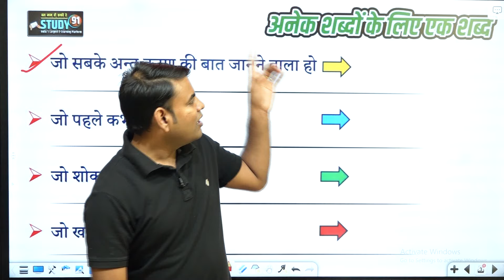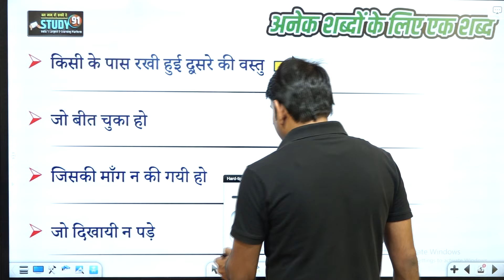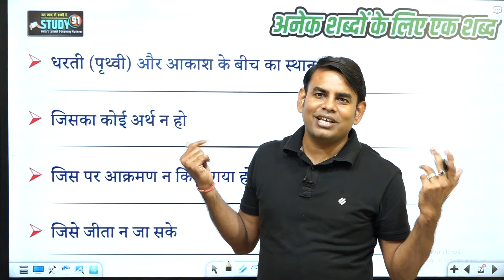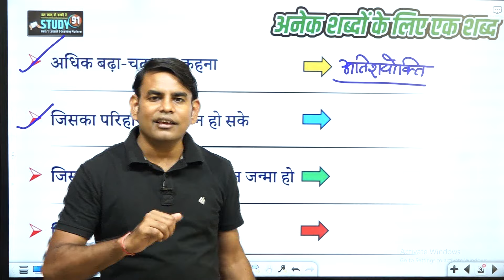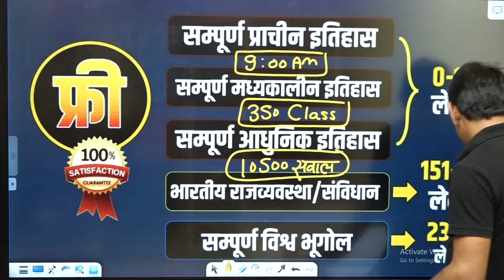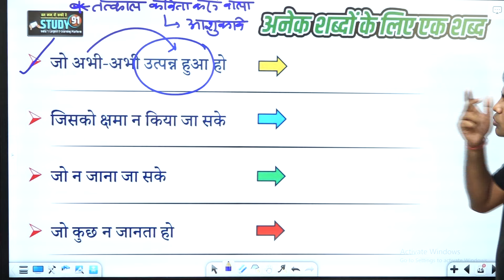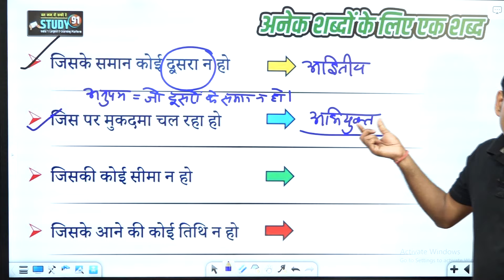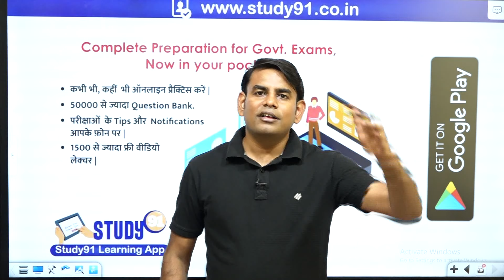71. Top 60+ अनेक शब्दों के लिए एक शब्द RO ARO Hindi, Anek Shabdo ke Liye ek Shabd, Nitin Sir Study91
@STUDY91 RO ARO परीक्षा के लिए Free Class Notes यहाँ से देखें 👇🏻👇🏻👇🏻

🔰 RO ARO के लिए Hindi E-Book यहाँ से देखें (मात्र 78/-)👇🏻👇🏻👇🏻

🔰 RO ARO के लिए Complete GS E-Book यहाँ से देखें (मात्र 125/-)👇🏻👇🏻👇🏻

🔰 RO ARO के लिए Best Hindi Course यहाँ से देखें 👇🏻👇🏻👇🏻

🔰 RO ARO के लिए Best Complete Course यहाँ से देखें 👇🏻👇🏻👇🏻

👉🏻 Book  लेने के लिए हमारे WhatsApp No. से जुड़ें -
👉🏻 किसी अन्य सहायता के लिए हमें कॉल करें-

🔥 BOOKS देखने के लिए यहाँ क्लिक करें 👇🏻
🛑 नितिन सर की सभी क्लास की PDF हमारे APP (STUDY91) में Daily UPLOAD किये जाते हैं.